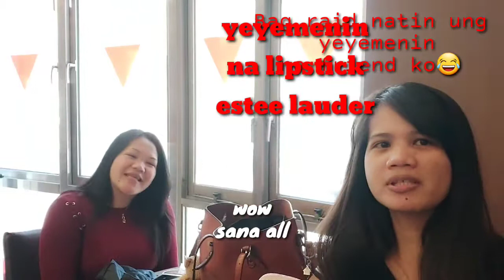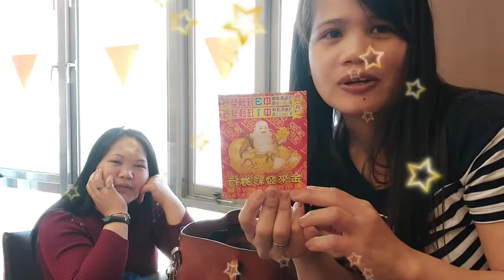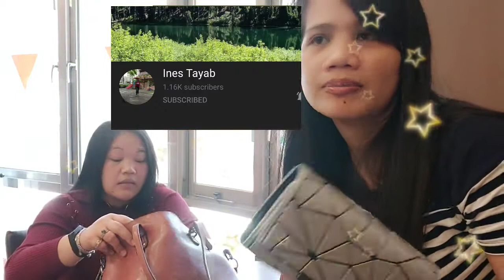laughtrip bag raid! What's inside?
Last Sunday I planned todo a bag raid on one of my friends.Funny bag raid , the bag is big but there is nothing inside,
After I was done with my breakfast at mcdonal , I ask my friend that I'm going to do bagraid and she said yes no problem.
Funny bagraid there is nothing inside!